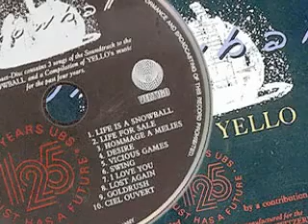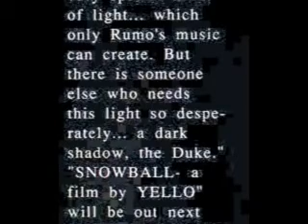Yello - Life For Sale (1987)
The 2nd version of 'Dr Van Steiner' with a speech by Dieter Meier. Taken from the free promo-CD 'Snowball', recorded for the 125th anniversary of Union Bank of Switzerland. Rumours say that 'Snowball' was re-worked into the 'Lightmaker' movie in the 2000's

Add &fmt=18 for HQ